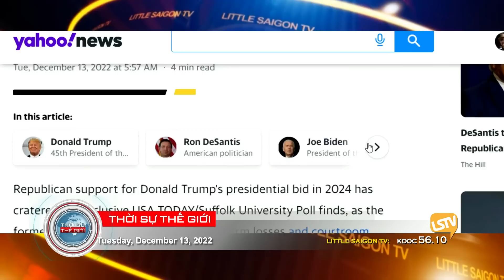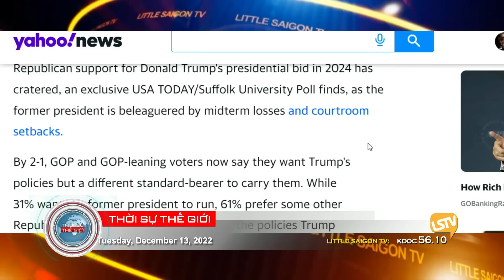Thời Sự Thế Giới P3 (12-13-22) Bộ năng lượng Hoa Kỳ công bố khám phá mới về Nuclear Fusion